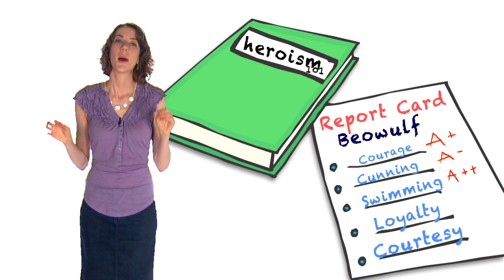"Beowulf" BEOWULF -- "Beowulf" ... from 60second Recap®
by Jenny Sawyer
60sR likes it plain and simple. You too? Great! So how's this: "Beowulf" is about what it means to be a hero. This poem's definition of heroism—and how that definition changes—is all wrapped up in Beowulf's character. More on the 'wulf-man in this 60second Recap®.